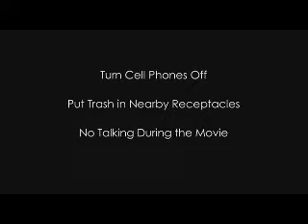A Theater Near You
This award winning video about theater etiquette by Communications Concepts, Inc., of Cape Canaveral and Orlando FL, is currently showing before movies at several Premiere Theaters. The film depicts a theater in the not-too-distant future where patrons are stripped of all the enjoyment of the movie-going experience because they violated several cardinal rules.